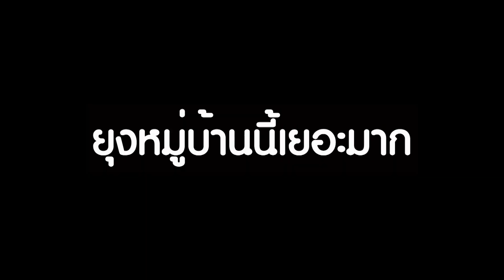เมื่อแม่ เจนนี่ รู้สึกผิดขอโทษที่ปล่อยให้ น้องยูจิน โดนยุงกันจนตาบวม จะเป็นยังไงไปดู I mayahotnews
เมื่อแม่ เจนนี่ รู้สึกผิดขอโทษที่ปล่อยให้ น้องยูจิน โดนยุงกันจนตาบวม จะเป็นยังไงไปดู